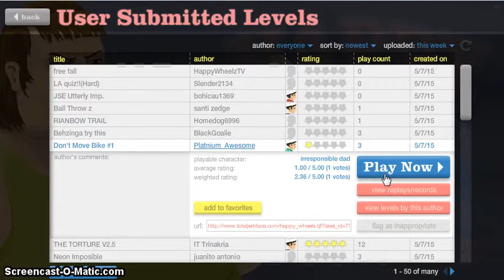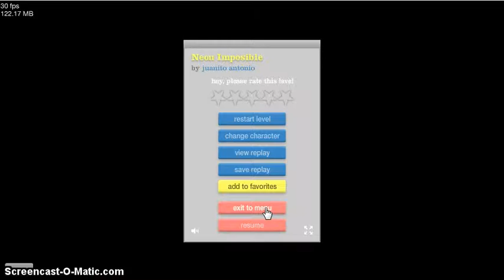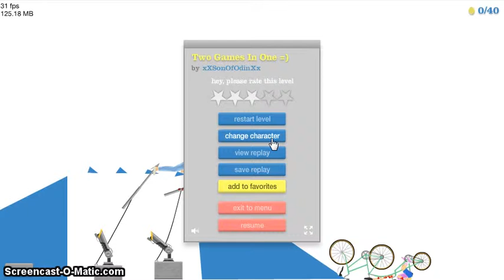Happy Wheels Episode 9